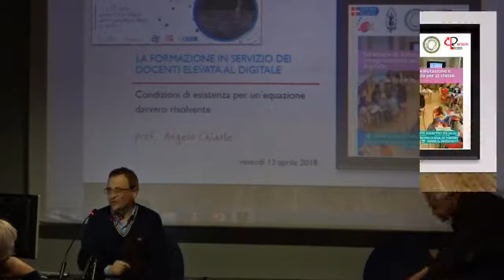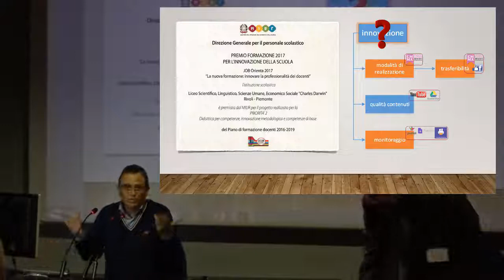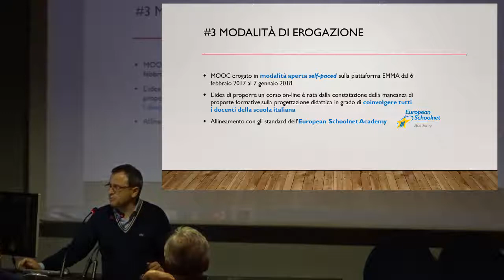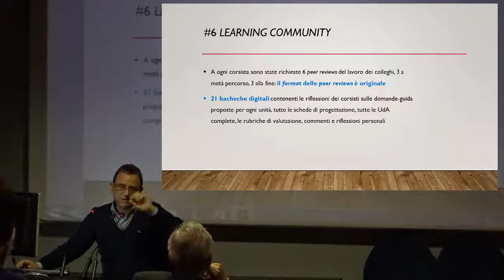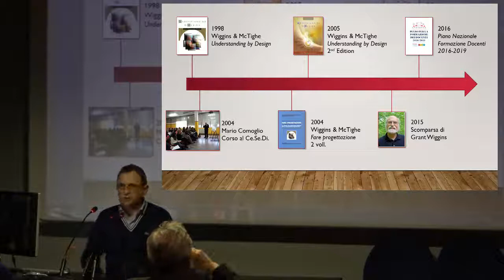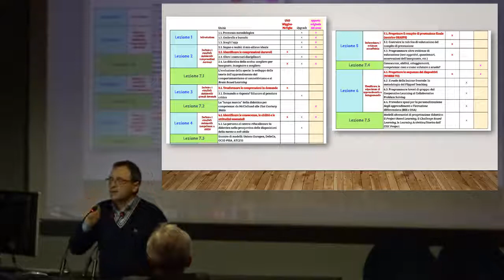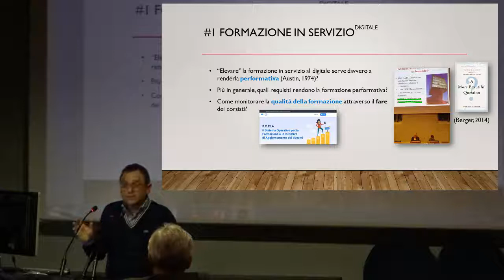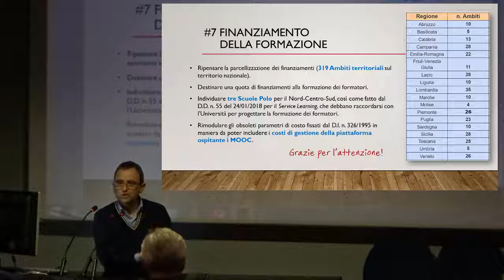Convegno Torino 2018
Relazione al Convegno DIGITAL EDUCATION. UN NUOVO PARADIGMA PER LE SFIDE DI DOMANI, Università di Torino, Torino, 12-13 aprile 2018. Informazioni